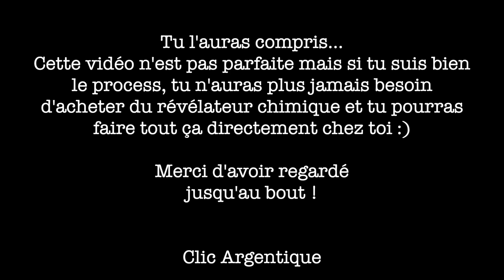Du caffenol : un révélateur photo fait maison !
Aujourd'hui, on parle bidouille, on parle économie pour ton porte feuille et on parle magie de la chimie (bien que je n'y connaisse pas grand chose ! J'ai un BAC L en poche moi les gars !).
On va parler CAFFENOL, un révélateur maison, à faire chez soi, tranquillement. C'est du one shot mais je te promets de très belles images :)

J'ai plusieurs recettes de Caffenol, mais celle montrée dans la vidéo est celle-ci :

Pour 500ml de révélateur, il te faut :
- 20g de café soluble
- 27g de carbonate de sodium (cristaux de soude en somme)
- 8g de vitamine C
- 5g de sel iodé

PRÉCAUTION : TOUJOURS VERSER LES CRISTAUX DE SOUDE DANS L'EAU ET NON L'INVERSE !!! Voilà, c'est le seul truc dangereux à retenir !

Bon week-end à toi ;)